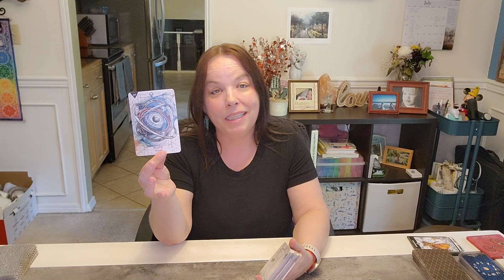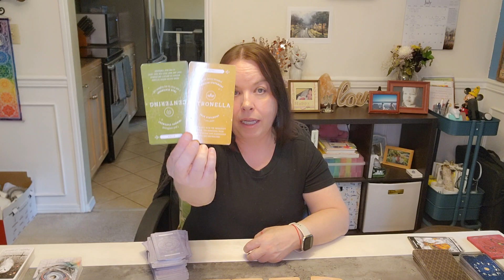TAURUS ♉️ DM & DF ✨️ 3's A Crowd